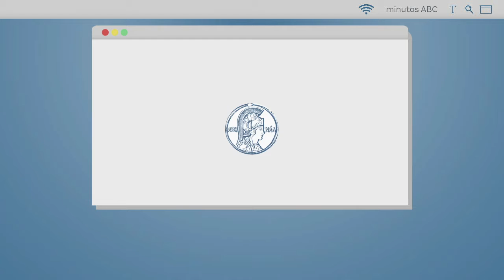#19 | Sidney Chalhoub para MINUTOS ABC - Perfil social e racial do avanço da pandemia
Sidney Chalhoub, historiador, fala sobre o perfil racial do avanço do coronavírus.